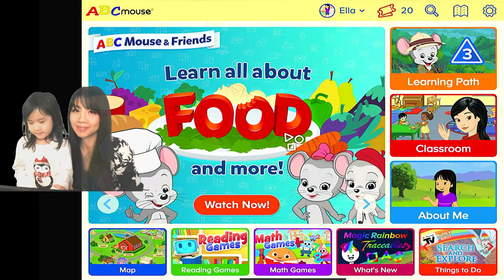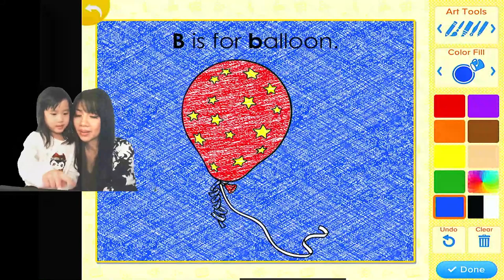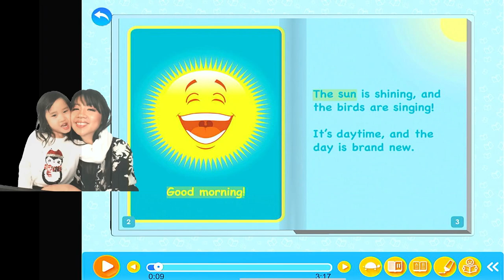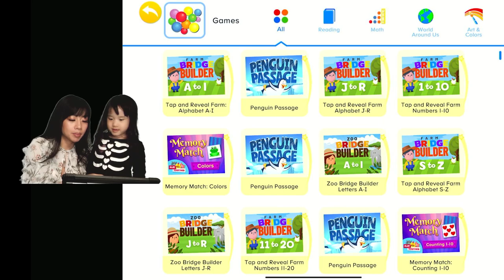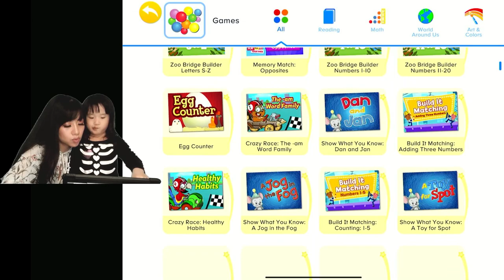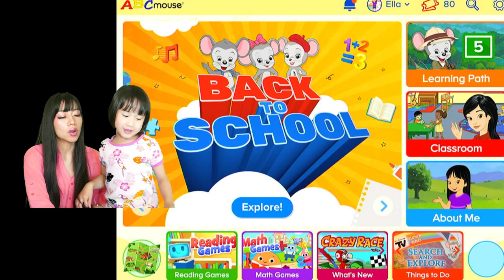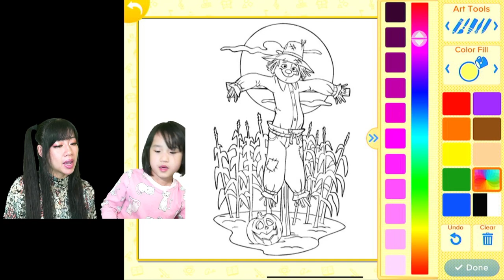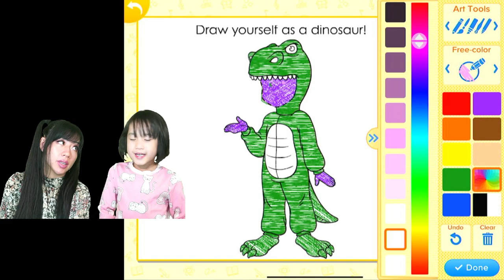99 minutes ABCMouse.com | Compilations of fun learn with Ella | Shapes, Numbers, Tracing, Alphabet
This is episode 12, Ella is playing ABCMouse.com with her Mommy, Ann.  We practice tracing and did a lot of memory match games where we had to find opposites, match numbers, and much more.  We traced shapes and did so many fun activities.  We also took care of our pet hamster and fish.  At the end of the game, we made enough tickets to buy our hamster another piece for his enclosure!  It was so much fun! If you haven't done so, ensure to check out our ABCMouse.com playlist!

Hope you enjoy learning and playing with Ella and her Mommy.